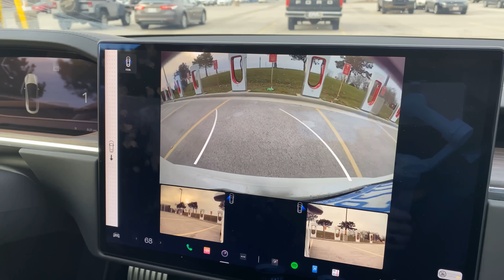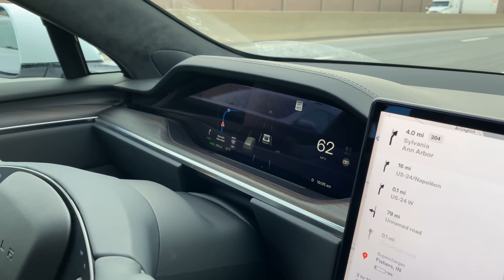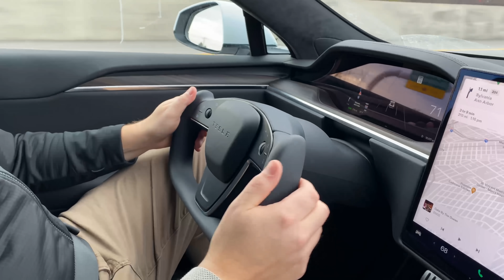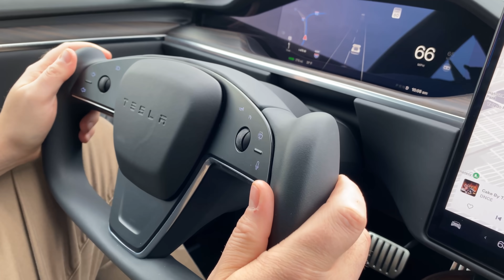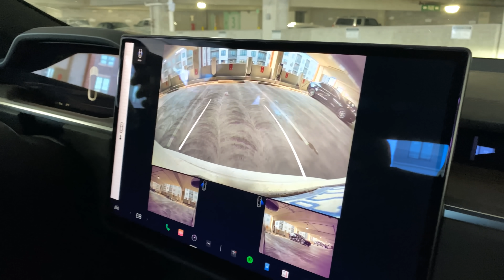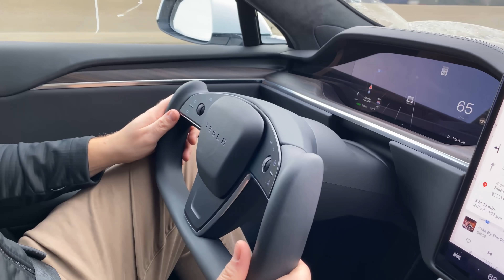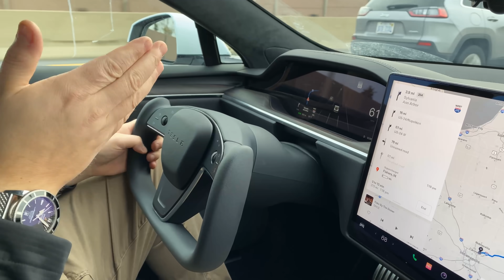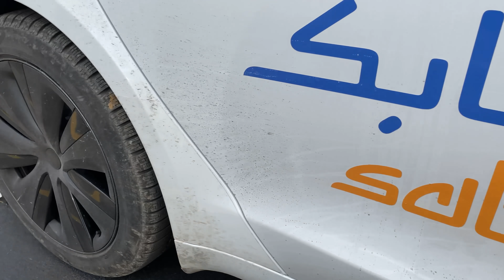Tesla Owners Indiana + Highway Driving Impressions - Tesla Model S Plaid Road Trip: E1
The Munro Live team begins the Model S Plaid road trip!! After a few early stops, they meet up with a very passionate group of Tesla Owners in Indiana.

WE ARE HIRING!! Munro & Associates has multiple openings to support our growing business.